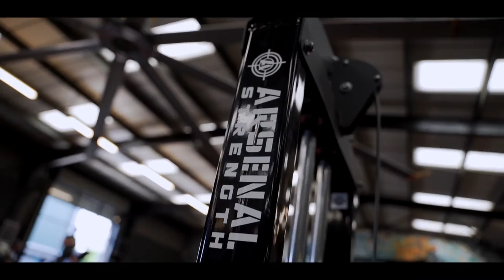Road To The Arnold's | Arms with Kem Cetinay | Episode 2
Episode 2, Road To The Arnold's with a special guest...

Arm day at Ripped Gym Basildon